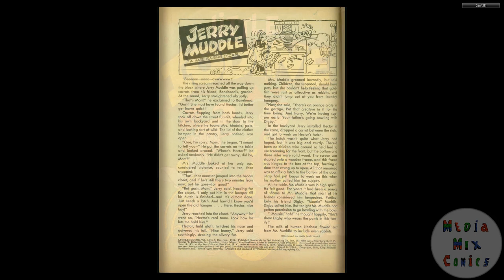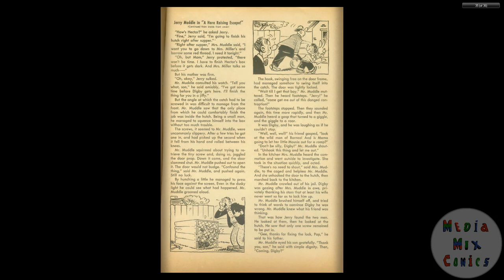Little Iodine #09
Publication history